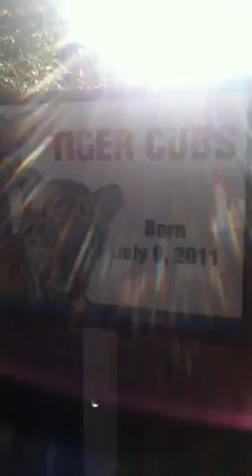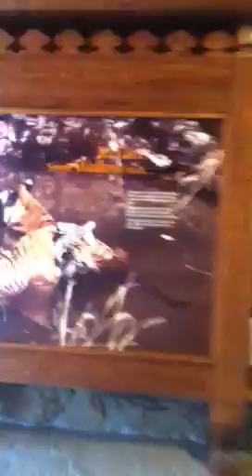Trip to the OKC Zoo Part 2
Sorry it's broken into a bunch of clip, I kept running out of storage room on my iPod :(